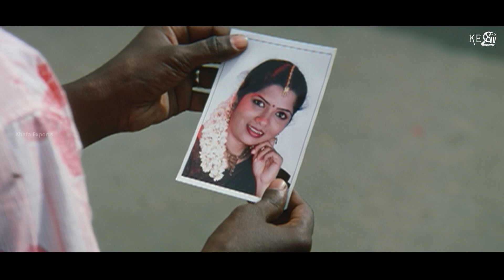நான் என்னடி பரம்பரை ப்ரோக்கரா - Aavani Thingal | Tamil Movie Scenes | Subramanian, Gopalakrishnan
Aavani Thingal is a 2006 Indian Tamil language romantic drama film directed by Harikrishna. The film stars newcomers Subramanian Gopalakrishnan, Tejini and Mathisha, with Livingston, Kadhal Sukumar, Delhi Kumar, Ajay Rathnam, Ramkumar, Lavanya and Sundari playing supporting roles. It was released on 17 November 2006.

Film        : Nanbanin Kadhali
Starring   : Subramanian, Gopalakrishnan
Direct      : Harikrishna
Banner    : Rayar Films International
Producer : P. Rajaram Reddy
Overseas : Khafa Exports
Year         : 2006